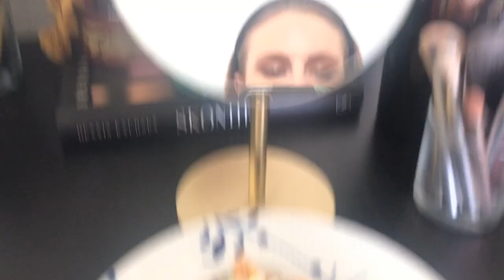What I eat #2 - En dag derhjemme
Tusind tak fordi I har set med!